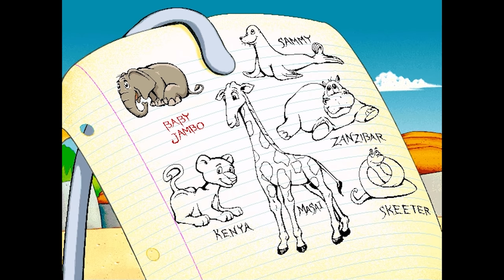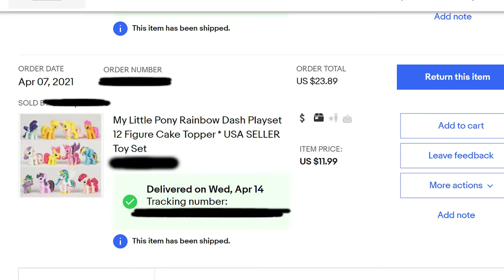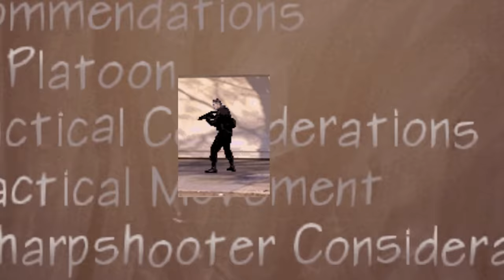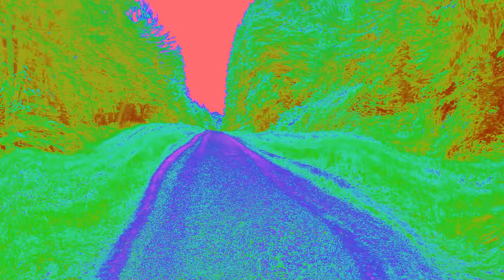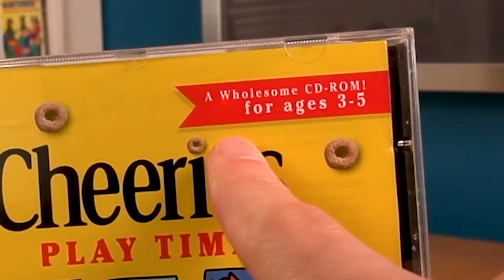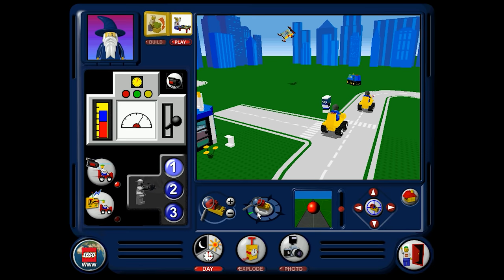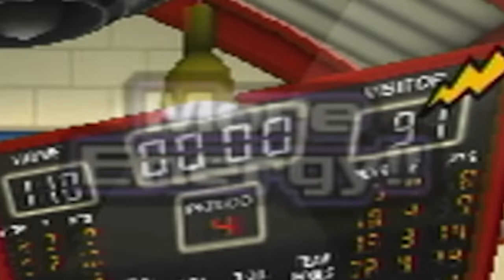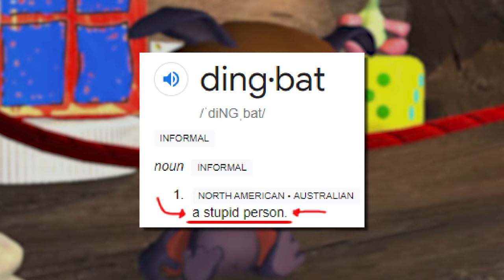Goodwill Games #10 | (TEN GAME SPECIAL!) - PBG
PeanutButterGamer finds some more thrift store games. Goodwill Games #10!